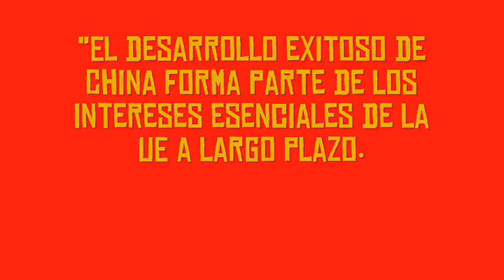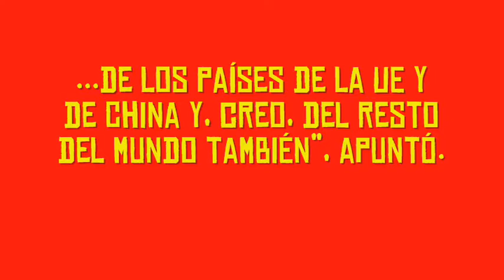La Unión Europea apuesta por China para salvarse de la crisis.